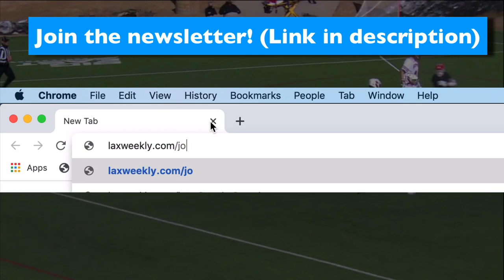The BEST Player On Each College Lacrosse Team - NCAA Lacrosse 2021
Like my Rhoback hat?
Have any lacrosse questions?

Hey guys! Today I'm giving you my best player for the top 20 d1 lacrosse teams. This was not easy!